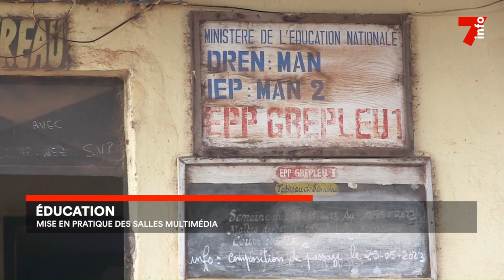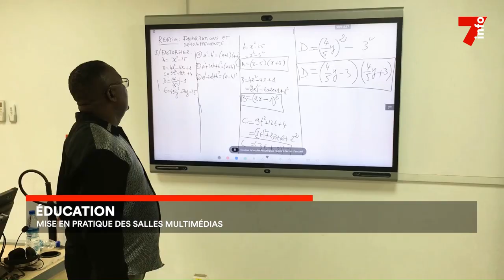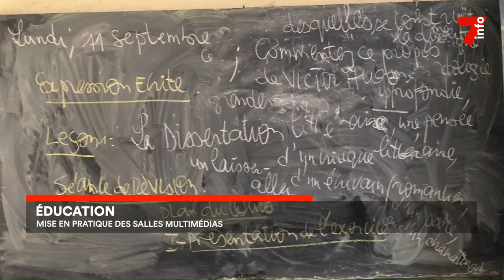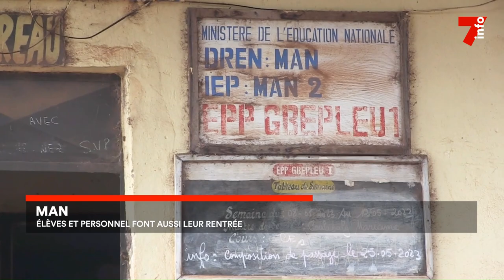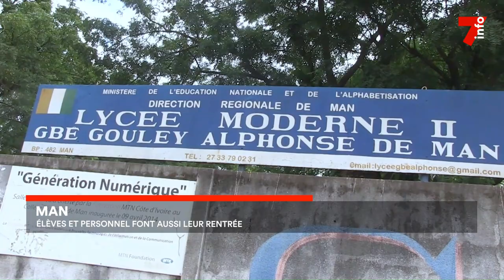Le 7 minutes du 11 septembre 2023 (édition du 19h)